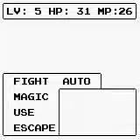Sword of Hope 5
In this video Theo explores the well and does battle with a mimic.